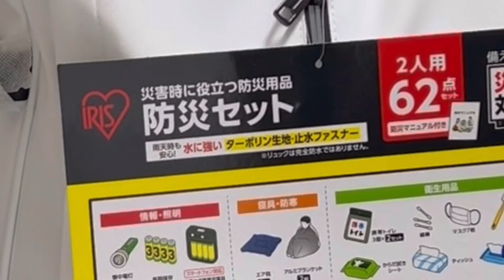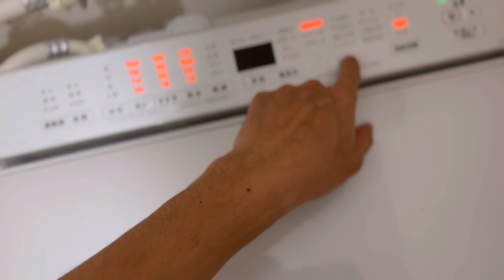病気から…ついにお散歩できた犬【フレンチブルドッグ（１歳）】